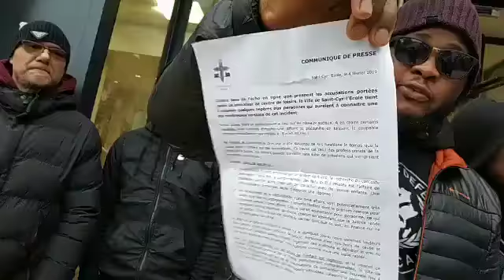LA LDNA JUSTICEPOURELI Nous ressortons de la l’entrevue avec la Mairie de st Cyr école ( Part 2 )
🔴COMMUNIQUÉ DE LA LDNA

Hier, ce mardi 5 février en compagnie des jeunes de la ville la LDNA et la Brigade Anti Négrophobie nous nous sommes rendu dans les Yvelines à St Cyr les écoles par rapport à l'agression pédophile perpétrée sur le petit Éli âgé de 4 ans alors qu'il était au centre de loisirs.

Nous avons été tout d'abord à la mairie où comme vous avez pu le voir sur notre vidéo en Direct, nous avons pu avoir une réunion d'entretien avec le Directeur de cabinet du maire,  la 1ère adjointe au maire, Sonia Brau, chargée des Ressources Humaines et l'adjointe au maire chargée à la petite enfance, Lydie Duchon.
Nous avons dû exiger la présence de la chargée à la petite enfance à cette entrevue car après l'avoir interpellée dans le hall de la mairie au sujet du drame de la famille son détachement dans l'instant sur un sujet aussi sensible concernant justement ses fonctions d'élue municipale nous avait semblé pour le moins glacial.
De cette réunion Il en ressorti que l'agent incriminé dans les faits présumés d'actes pédophiles a été suspendu de ses fonctions dès le lendemain.
En revanche aucune cellule d'aide psychologique n'a été mise en place pour la victime et sa famille par la mairie, ni même pour d'autres parents qui seraient choqués par ces faits très graves. Les élus nous ont déclaré que cela ne relevait pas de leurs possibilités.

Après la mairie nous nous sommes rendu au commissariat de Plaisir d'où l'affaire dépend pour savoir vraiment ce qu'il en est sur le plan judiciaire, car la famille avec qui nous sommes en contact était dans le flou et ce d'autant plus que c'est la maman du petit Éli qui a été mise en garde à vue alors que l'auteur des faits ne semblait être inquiété de rien.

Arrivés sur place il y a eu un moment de vives tensions dès la porte d'entrée du commissariat.
Une vingtaine de policiers sont venus nous empêcher d'entrer et cela alors que nous avions fait prévenir de notre venue par leurs collègues de la BAC qui avaient été dépêchés à la mairie de St Cyr les écoles pour prêter main forte aux policiers municipaux déjà sur place.
Et oui parce que bien évidemment d'emblée dans le paradigme de la République française des jeunes afros appartenant à des organisations militantes et des jeunes des quartiers populaires se mobilisant dans le calme pour la défense des droits d'un petit garçon cela pose problème.
Les choses n'ont pas été plus loin car très vite le commissaire et son adjoint nous ont finalement reçu.
Le commissaire nous a certifié que contrairement à ce qui a été écrit dans l'article du Parisien l'affaire de cette agression pédophile est prise très au sérieux. Pour les instances judiciaires les faits sont graves et ils ne les prennent pas à la légère à tel point que le commissariat de Plaisir a été déchargé de l'affaire.
Une enquête est ouverte par le Parquet et ce sont les instances policières départementales spécialisées dans ces affaires sensibles qui s'en occupe désormais.

Voilà, LA LDNA nous voulions que le nécessaire soit fait à la fois pour que le présumé auteur des faits criminels soit éloigné des enfants et pour avoir la certitude qu'une enquête judiciaire sérieuse soit réellement instruite.
Nous La LDNA avons eu des réponses favorables à nos préoccupations parce que nous ne voulions pas que les droits et la dignité d'une famille de notre communauté soit une fois de plus piétinés.

La maman du petit Éli est sortie de sa garde à vue et elle pourra retrouver sa dignité de mère car le crime comis sur son enfant n'est pas mis sous le tapis. Il fait l'objet d'une enquête.
Sa colère légitime a été entendu.

Aussi étant donné la nature très sensible d'une affaire de ce type nous réiterons nos appels au calme afin que la procédure d'enquête ne soit entachée d'aucune entrave, ni d'aucun acte de violence car tout comme sa famille nous voulons que Justice soit faite pour Éli notre petit frère.
Nous restons très vigilants sur les prochaines évolutions judiciaires et nous demandons à toute la communauté de rester vigilante également là dessus et de soutenir la famille dans cette épreuve dramatique.
Par ailleurs si d'autres familles de St Cyr les écoles ont des enfants qui ont eux aussi été victimes de faits similaires n'hésitez pas à prendre contact avec nous.

Pas de Victoires sans Combat !

LA LDNA